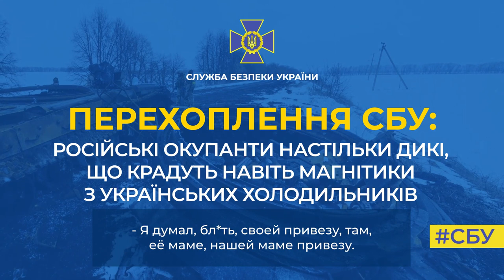Російські окупанти настільки дикі, що крадуть усе підряд – навіть магнітики з холодильників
Також вони заздрять тому, що до війни українці мали можливість подорожувати світом, у той час як для більшості росіян це недосяжна розкіш.

Про це свідчить нове перехоплення СБУ.

«Я магнитики набрал. Мы когда в доме поселились, они, е*ать, такие путешественники: они были в Китае, в Италии, в Париже. До*уя, короче, где были. Они им не нужны, не понадобились, по ходу, вот я их себе взял», - розповідає російський мародер своєму брату.

Він додає, що військові рф крадуть в Україні все, що бачать: «Пацаны чё только не пи*дят: пилы, всякую ху*ню, «тырчики», болгарки – всё домой».

Сам окупант шкодує, що забив сумку косметичними кремами, але усе «добро» згоріло разом із 10 кавомашинами, які загарбник планував переправити додому і продати.

Рашист дуже цим переймається. Але ми б радили йому більше думати не про косметику, а про те, чи взагалі повернеться він додому. Бо мертвому ні припарка, ні жоден крем не допоможе.